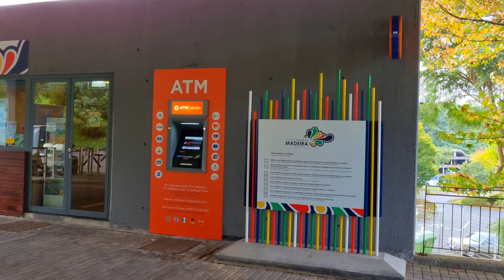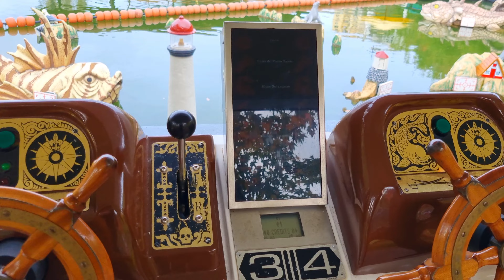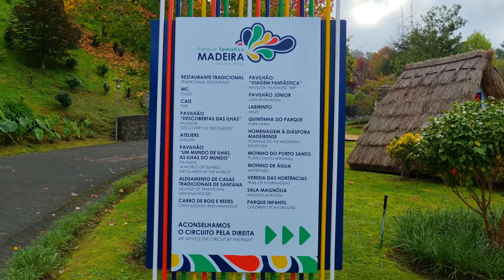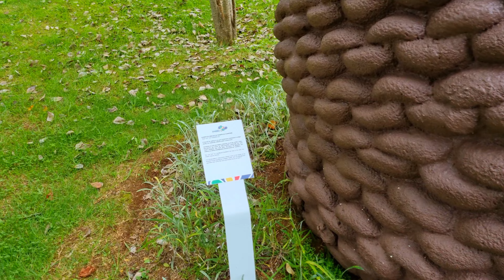PARQUE TEMÁTICO DA MADEIRA - ILHA DA MADEIRA SANTANA (UM LUGAR LINDO)